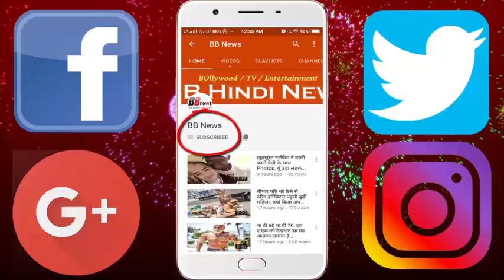पंजाब का ये बच्चा बन बैठा 'भगवान', दूर-दूर से लोग लेने आते हैं आशीर्वाद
This boy from Punjab has been caught in the spotlight nowadays. People from far away are coming to see it, it is being worshiped like God. The name of this "mysterious" boy from Punjab is Manpreet Singh. His parents' name is Manjeet Kaur and Jagtar Singh.
Actually, the length of this boy is still the same as it was at the age of 6 months. People claim that this is the smallest person in the world. The length of this boy is 23 inches and its weight is as much as any child is at the age of 6 months.
The father of that child says that when Manpreet was born then he was completely healthy and normal. But after 6, Manpreet stopped stopping. Jagtar Singh said that he did not have enough money to get his child treated in a big hospital.
After showing some doctors, it was found that Manpreet had a thyroid disorder. But its treatment was very expensive, which led to the death of Manpreet's illness. Manpreet's mother, Manjeet Kaur, tells that his relatives worship him after assuming the form of Lord. People say that Manpreet is truly a part of the above. People come with this thought and take Manpreet's blessings.
Today Manpreet's condition is such that he can neither walk nor talk to anyone. Though he used to walk slowly till the age of 3, but his condition worsened day and night and today he has reached this condition where there is nothing left to the family except desperation and pain.

BB NEWS!!